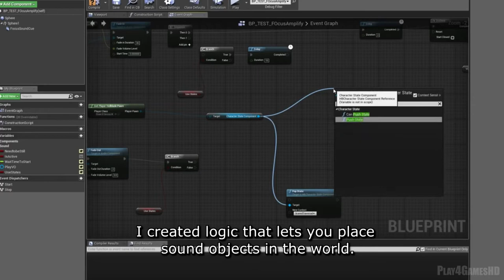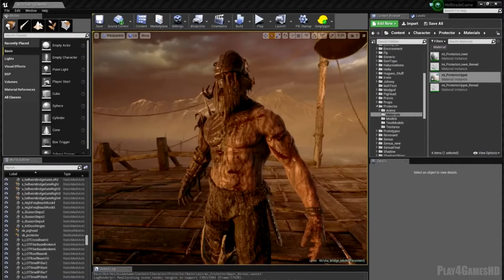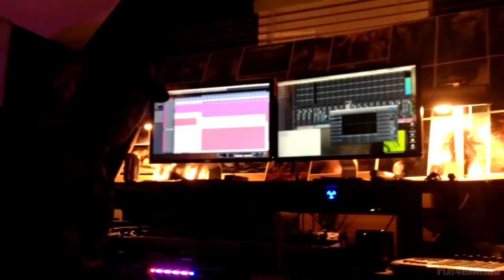HELLBLADE new gameplay trailer